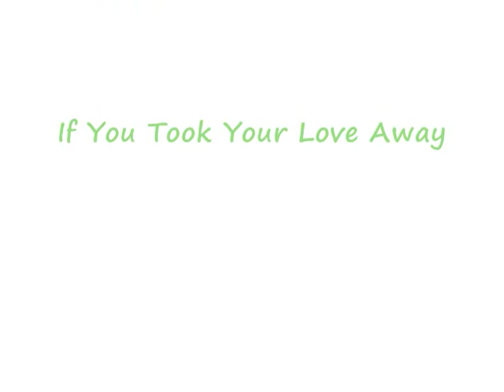Ivan Drever - If You Took Your Love Away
Video created by Jodie Gill